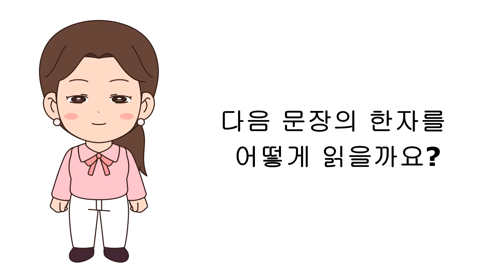337 [しょくじの 用意が できて いますか。(총 2번 출제)]--N5 N4 JLPT 문자.어휘 기출문제풀이 주나나 쉬운